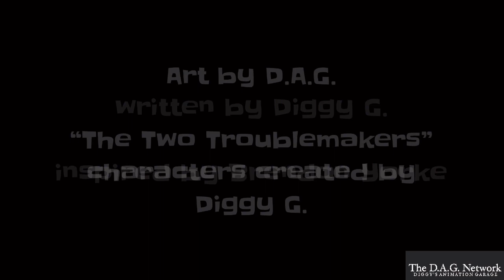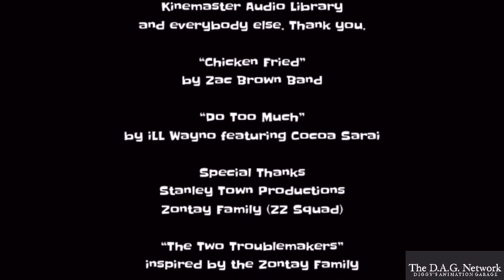The Two Troublemakers Short #29: “Track Down Suite - 10 Years Later…”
Mona Lisa and Diego Rivera host an episode of The Track Down Suite, about “The Two Troublemakers,” and talk about their lives 10 years ahead.

This video was inspired by Brendon Yorke, the writer of Celebrity Manhunt, a Total Drama episode.

Also, I forgot to mention “Careless Whisper” by George Michael. Oh well. Good enough.

All rights to anyone who owns their content in this video.